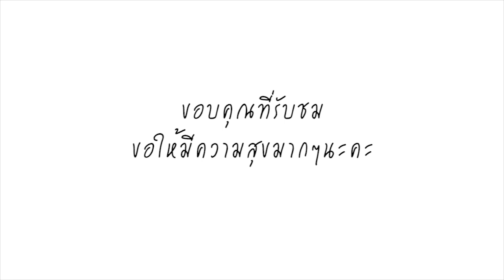กานต์ ร่ำไห้ไม่หยุด! เผยอาการ เสก โลโซ ล่าสุด อยู่ในขีดอันตราย ต้องดูแลอย่างใกล้ชิด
ล่าสุด กานต์ ภรรยาคนแรก ได้มาอัพเดตอาการของเสก ผ่านอินสตาแกรม โดยระบุบว่า "มาอัพเดทอาการพี่เสกจ้า วันนี้อารมณ์ดี คุยกับลูกกับเรากับหมอไม่หยุด จนคุณหมอต้องขอลา555 เราไปถึง เห็นแก้วพลาสติกเล็กๆ1ใบ มีดอกกุหลาบสีขาวปักอยู่3ดอก เราก็มองแล้วมองอีกแล้วก็เลยตัดสินใจถาม”เสก ใครเอาแบบนี้มาให้” เสกตอบ” นี่ฉันทำเองกับมือเลยนะ ฉันก็เด็ดจากช่อดอกไม้ที่เสือเอามาให้ แล้วก็เอามาปักไว้เป็นแจกัน” แล้วเสกก็ชี้ไปทางช่อดอกไม้ที่เสือเอามาให้เมื่อ2วันก่อนที่เริ่มเหี่ยว แต่เสกไม่ทิ้ง วางบนโต๊ะไว้อย่างดี และเด็ดออกมา3ดอกมาปักไว้ในแก้วที่เค้าทำแทนแจกัน วางบนโต๊ะข้างเตียงเขา เขาอยากได้แจกันใส่ดอกไม้แต่เราให้ไม่ได้เพราะมันอาจเป็นอันตรายได้ พอเค้าพูดแบบนั่น เราหันมามองแจกันดอกไม้ของเสก ใส่น้ำไว้ด้วยนะแก้วเตี้ยๆเล็กๆและหันไปมองช่อดอกไม้เสือ"